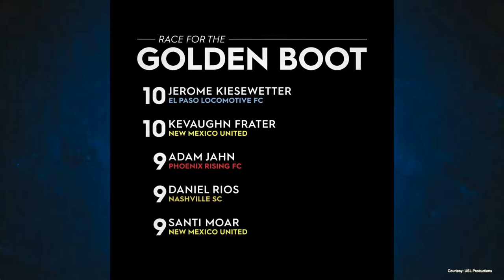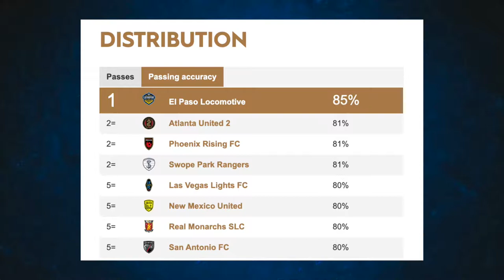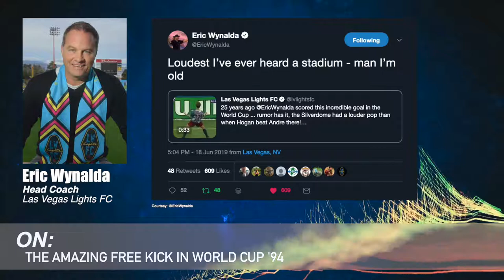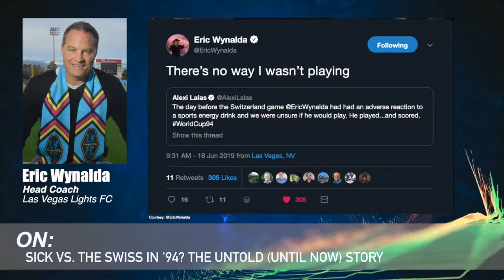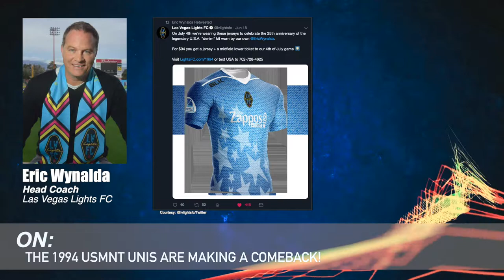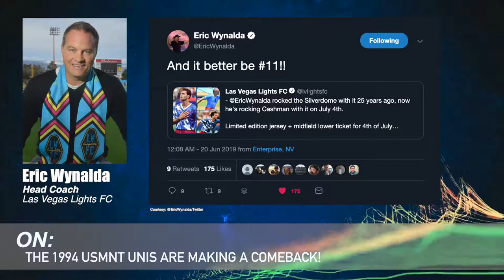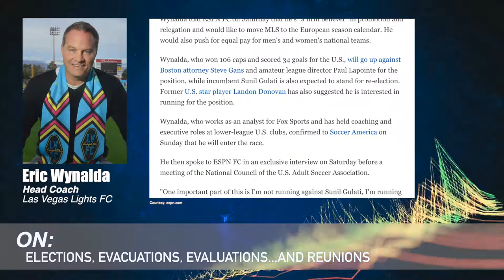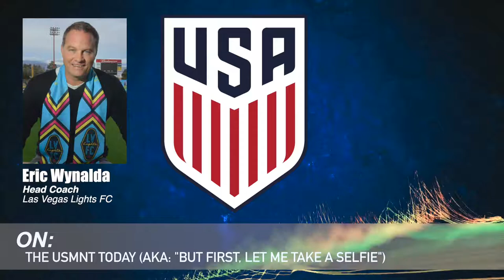The Roundhouse, featuring Eric Wynalda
WATCH: The Roundhouse is here, and it's gone full podcast. Too big to describe any other way. LOTS of great soccer and Locomotive related stuff.

✅The FULL interview with US Men's National Team legend, FOX Soccer pundit, candidate for US Soccer president and now head coach of Las Vegas Lights FC, Eric Wynalda.
✅Never shy, Waldo doesn't mince words when it comes to US Soccer past, present and future.
✅Mark Lowry on the status of defender Mechack Jérôme, who suffered an ankle injury playing for Haiti in the Gold Cup.
✅That Jerome Kiesewetter guy sure is getting a lot of attention. And what does HE think of his nickname? (Shout-out to YOU, Seriously Loco!)
✅Omar Salgado makes USL Championship Team of the Week and is getting some love from USL folk.
✅Other goodies, video, highlights, stats and more.

(DON'T WORRY – handy captions abound so you can skip around if you want.)